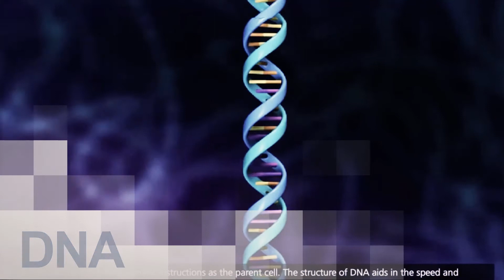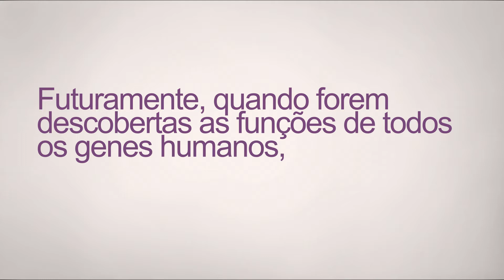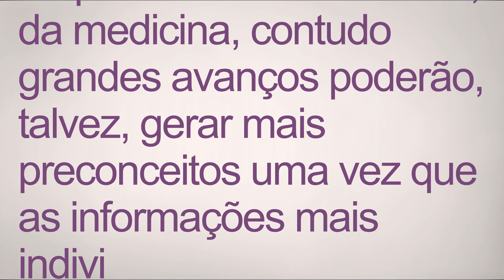Projeto Genoma Humano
Musica de Fundo: You and Me (Attack! Attack!)
Software: After Effects CC
Matéria: Biologia